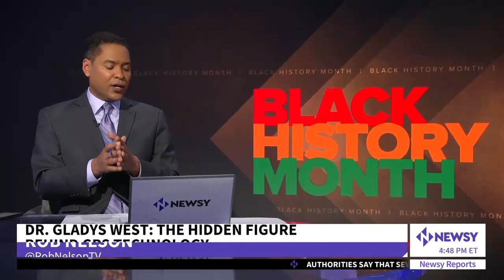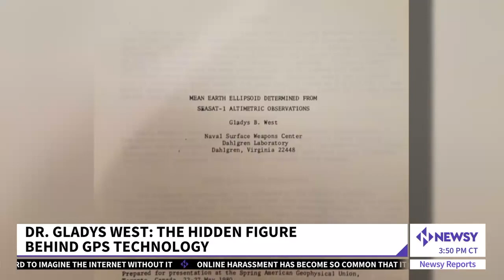Dr. Gladys West: The Hidden Figure Behind GPS Technology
Leland Pinder speaks with the biographer and grandson of retired Navy mathematician, Dr. Gladys West, about her remarkable journey of being part of the team whose work lead to the development of the GPS.